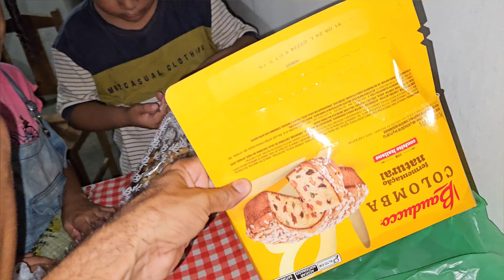SEU CLÁUDIO GANHA PRESENTES DE PÁSCOA E PELA PRIMEIRA VEZ VÃO COMER